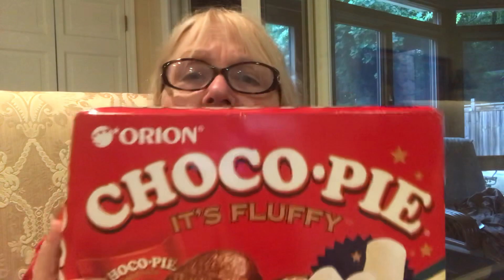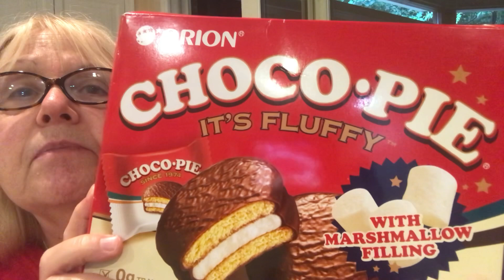This surprised 😮 me wow 😮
The cost was 7.15 for the whole box this was definitely a pleasant surprise